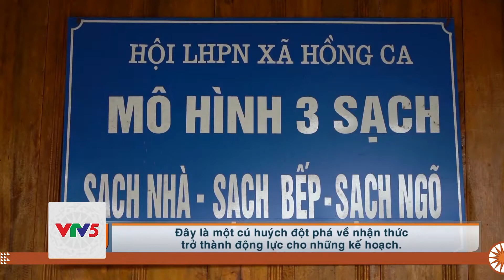[TIẾNG CHĂM] BƯỚC CHUYỂN VỀ NHẬN THỨC TRONG XÂY DỰNG NÔNG THÔN MỚI | VTV5